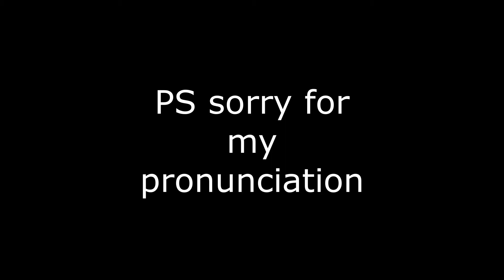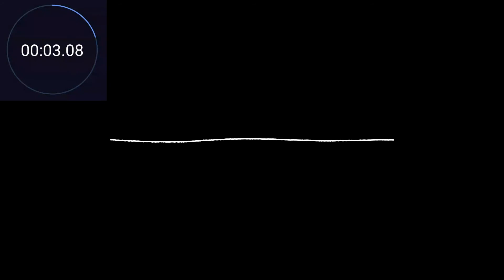Guess the country by it's national music!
This video is a quest. You need to guess the country by the national melody. My record is 2 countries. I was able to guess Russia and China. Do not forget to write in the comments which countries you have guessed!